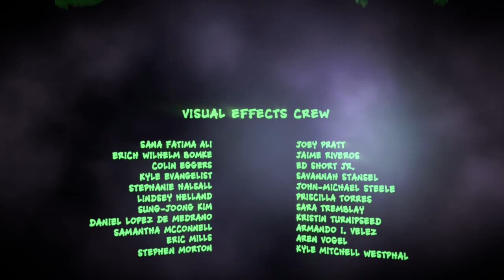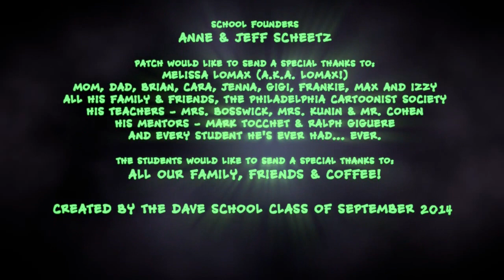CGI Animated Shorts : "The Brothers Brimm" by The DAVE School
Check out this fantastic CGI animated short film about two escaped demons looking for redemption. Join Waffles and Syrup on the ride of their after lives as they set out on an epic journey through the 9 circles of Hell. Based on the story and characters from the creative mind of comic artist, Christian "Patch" Patchell, the Brother"s Brimm was produced in 3 months by the students of the September 2014 class at the DAVE School at Universal Studios in Orlando Florida.

Softwares used in the pipeline: Modo, Maya, ZBrush, Mari, Nuke, Photoshop & rendered with VRay

ABOUT
The DAVE School offers intensive career training for jobs in Film, Television, and Gaming. Our one year program includes hard surface and organic modeling, character animation, stereoscopic 3D effects compositing and more. Our Certificate program is accredited through ACICS and approved for Veterans and International Students.